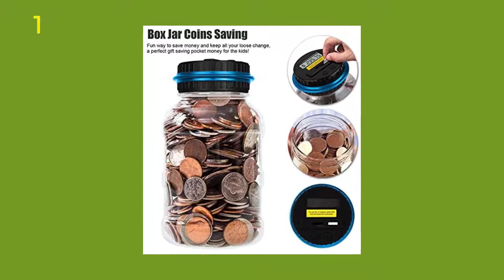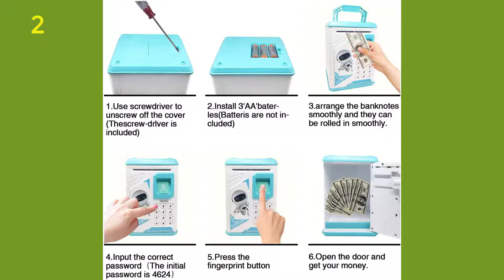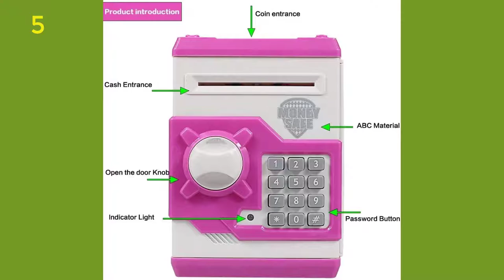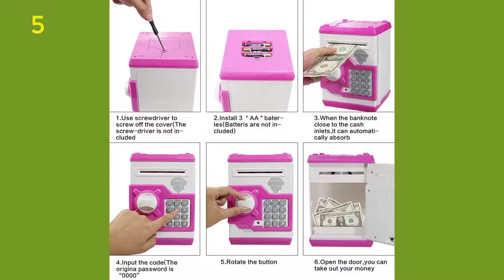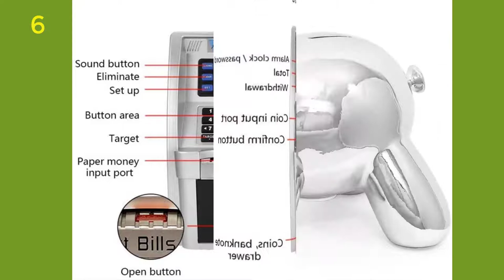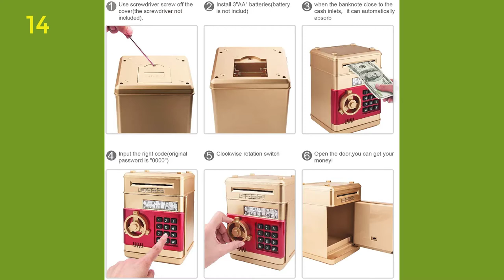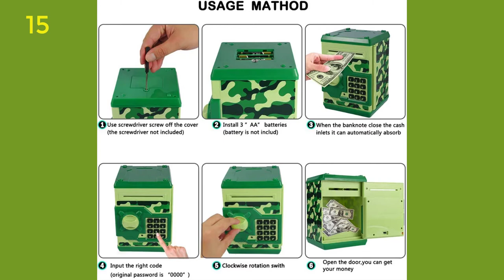15 Really Cool Small Banks for Kids | Amazon | Cool Gadgets Zone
All the videos and images are owned by the website owner and the product owner.
We just want to introduce these Smart Glasses to the whole world.

15 Really Cool Small Banks for Kids at Amazon

Products Name and Links

1. ONEVER Digital Coin Counter, Big 1.8L Piggy Bank Pennies Nickles Dimes Quarter Money Savings Jar Digital Counting Piggy Bank Gift for Kids LCD Display

2. Lefree ATM Piggy Bank, Cartoon Coin Box, Mini Bank Gift for Kids, Smart Electronic Coin Bank, Safe with Password ATM Saving Bank,Free Stickers&Screwdriver(Blue)

3. Younion Digital Coin Bank, Automatic Coin Counter Totals All U.S. Coins, Clear Money Saving Jar with LCD Display, Silver

4. Lyght ATM Money Bank Mini Electronic Coin Banks Talking Save Piggy Banks Safe Box for Fingerprint with passwork for Kids-Silver Great Gift for Kids Birthday Gifts

5. Totola Piggy Bank Electronic Mini ATM for Kids Baby Toy, Safe Coin Banks Money Saving Box Password Code Lock for Children,Boys Girls Best Gift(Pink)

6. Suliper Baby Toy for Children Electronic Code Lock Piggy Banks Mini ATM Electronic Coin Bank Box for Kids Birthday Gift (Blue/White)

7. GoodsFederation Electronic ATM Savings Bank Digital Piggy Money Bank Machine,Electronic Cash Box with Debit Card,Password Login,Voice Prompt,Coin Recognition,Targets Setting (Sliver/Black)

8. Made By Humans Balloon Elephant Money Bank, Cool and Unique Ceramic Piggy Bank with High-Gloss Finish - Silver (Silver)

9. Musical ATM Savings Piggy Money Bank Machine with Code Lock for Kids,Mini Electronic Panada Coin Box with Voice Prompt and Password Login

10. Shine Toys Ave 28th Kids Big Eyes Electronic Password Auto Scroll Paper Money Box Safe Piggy Bank (Yellow)

11. Baby Aspen Unicorn Piggy Bank, Ceramic Coin Bank

12. Coca Cola Replica Truck Tin Bank

13. Mogoko Metal Money Bank, Cute Train Piggy Bank Silver Penny Coin Saving Box for Children

14. Piggy Bank for Girls, Electronic Money Coin Code Bank with LED Night Light and 10 Music, Pink Safe Box with Personal Password Setting, Auto Money Scroll, For Kids` Birthday

15. Setibre Piggy Bank, Electronic ATM Password Cash Coin Can Auto Scroll Paper Money Saving Box Toy Gift for Kids (Gold)

16. Qwifyu Kids Piggy Bank, Money Bank with Electronic Lock Auto Scroll Paper Money & Coin, Best Toy Gifts for Children Boys Girls (Camouflage Green)

that means if you buy anything from these product links,

This supports my channel and allows me to continue to make videos. Thank you for your support!